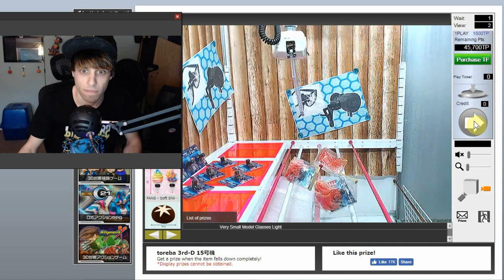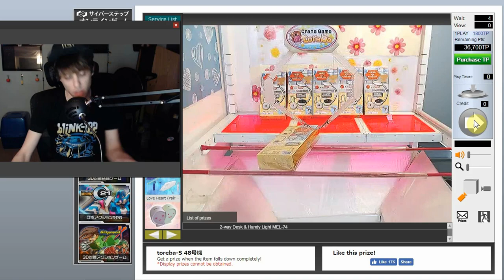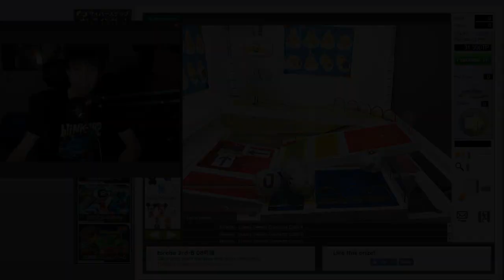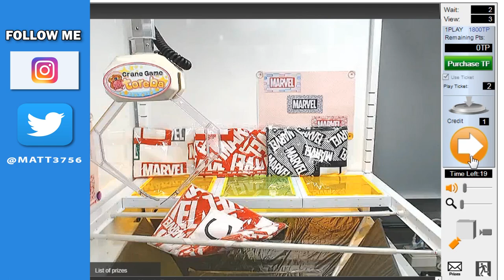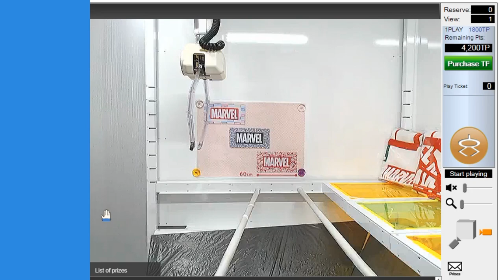TONS of INSANE Toreba Wins | The Japanese Online Crane Game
I might be getting better at Toreba! I compiled some great wins!